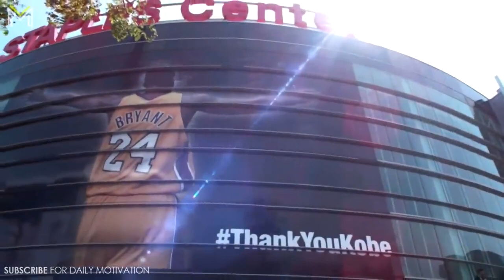30 Minutes That Will Change Your Perspective on Life | Kobe Bryant Motivation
30 Minutes That Will Change Your Perspective on Life | Kobe Bryant Motivation